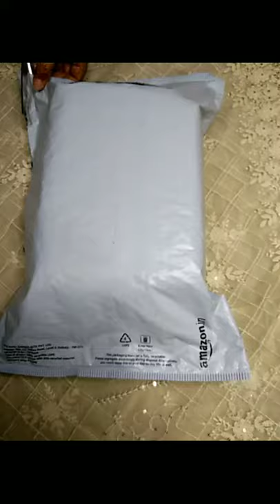mekeup box wrap me in plastic#shorts